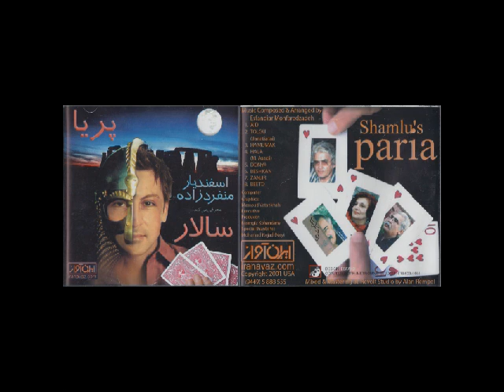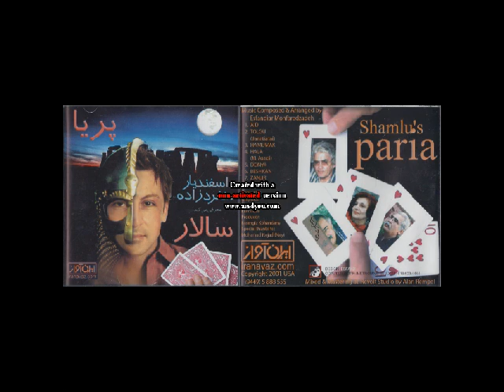Salar - Donya Music Composed & Arranged by Esfandiar Monfaredzadeh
Music Composed & Arranged by Esfandiar Monfaredzadeh

Salar - Donya